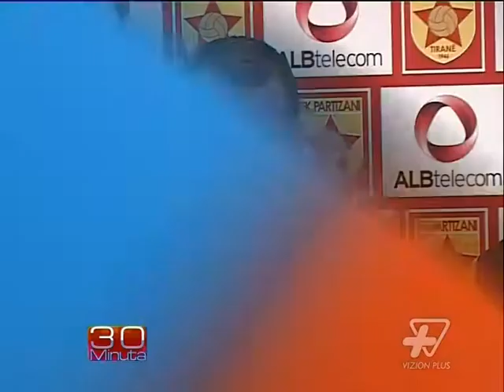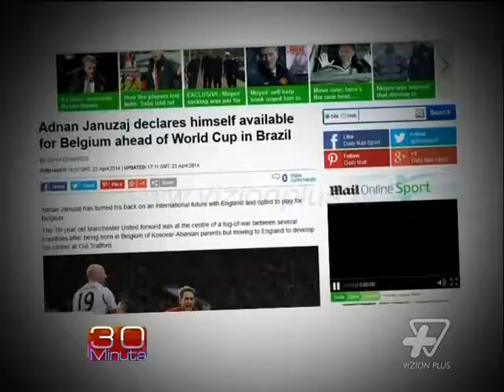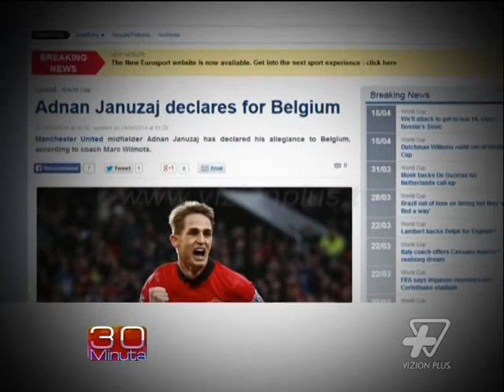30 Minuta - Besa-Vllaznia, sfida per mbijetesë - 28 Prill 2014 - Aktualitet - Vizion Plus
Në studio: Leonard Karaj